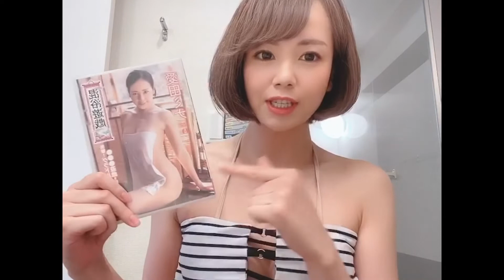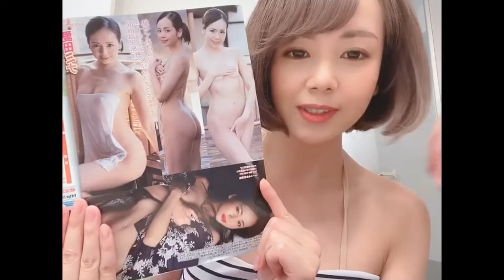愛田ミナ アイドル達のルーティン 鯨井康雄バラエティ館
写真家鯨井康雄が、キャスティングするアイドル達の日常！ルーティン！その自撮りにて収録された魅力的な動画を鯨井康雄バラエティー館にご視聴ください！
愛田ミナファンはもちろん、カメラマン、ハイアマチュア、写真好ユーザー、写真集、グラビアファン必見です！

【愛田ミナ プロフィール・経歴】
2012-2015 ENDLESS LADY（super GT.S耐.D1グランプリRQ）、2016 JLOCマネパランボルギーニRQ、YAMAHAレースクイーン、タイオートサロン、東京オートサロン6年連続出場、マカオグランプリ、TOYOTA他車関係イベント多数出演、二輪YAMAHAレースクイーン、モトGP、全日本ロードレース選手権、鈴鹿8耐
イメージDVD1st.二人の思い出（エアーコントロール）2nd.叩きたくなる尻（ストーリーファクト）3.4 枚目NOBLANDにてビーナス、ビューティ5枚目従順なからだ（イーネットフロンティア）6.7枚目愛すること悦ぶこと、悠（スパイスビジュアル）8枚目混浴遊戯、9枚目7月半ば撮影決定
大正製薬 倉科カナさん主演コパトーンCM
武井咲さん主演アレジオンCM
平祐奈さん主演大塚家具CM
静岡新聞CM
行列が出来る法律相談所再現VTR出演
灯-mawaliウェブCM
Kis-My-Ft2 PV出演
東京MX Car'X
競泳水着DVD出演（ロケ地 沖縄）
VRグラビア数回出演
ボクシングラウンドガール専属（竹原慎二、畑山隆則 T&Hジム）、でちゃう！ガールズ、雑誌EX MAX 付属DVDゲストーク、雑誌